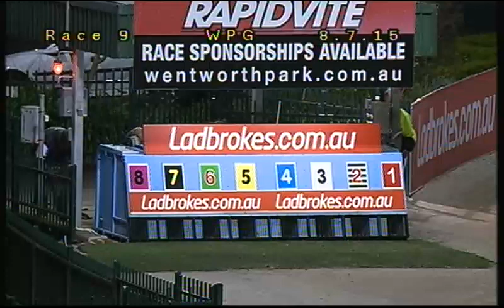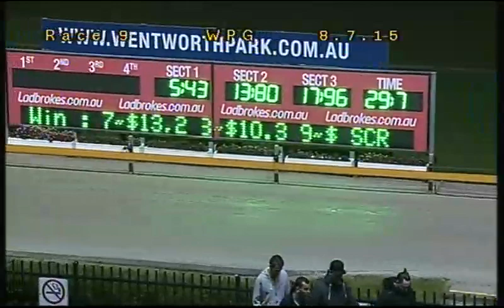WENTWORTH PARK-08072015-RACE-9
Description